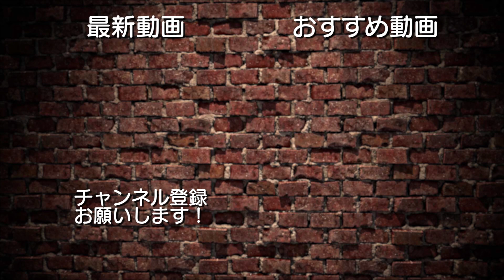【SLHTV】使っちゃだめだよ！【カタカナーシ】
説明するのってむずい。

・YUMA(@SLH_YUMA)

・SHIRAHAN(@SLH_shirahan)

・RYO(@SLH_RYO)

・KARASU(@SLH_karasu)